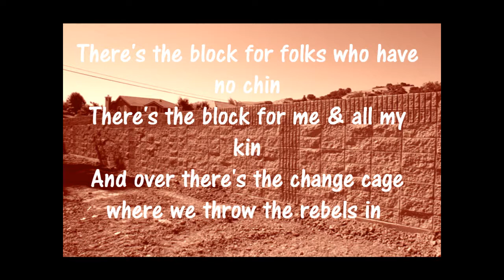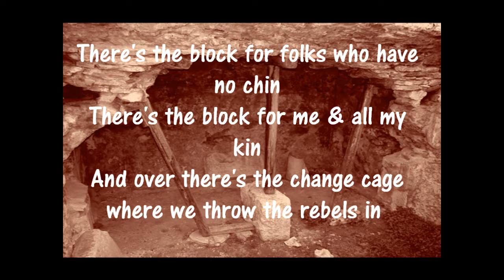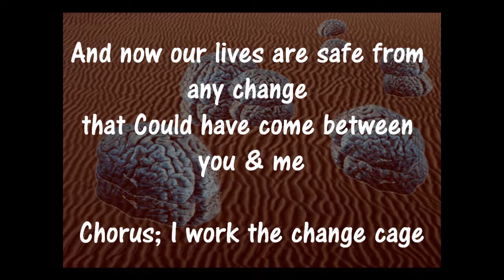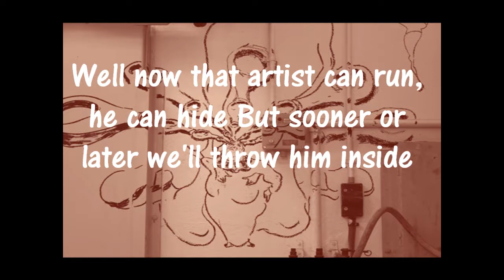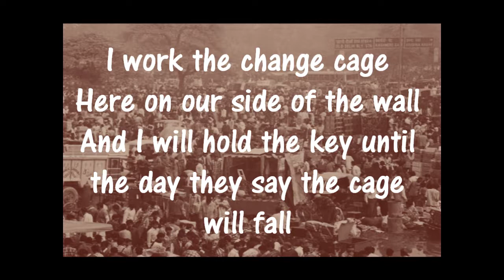Abney Park - The Change Cage (lyrics)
"The Change Cage" del álbum de 2000 "Cemetery Number 1" de la banda estadounidense Abney park / "The Change Cage" 2000 album "Cemetery Number 1" of the American band Abney Park